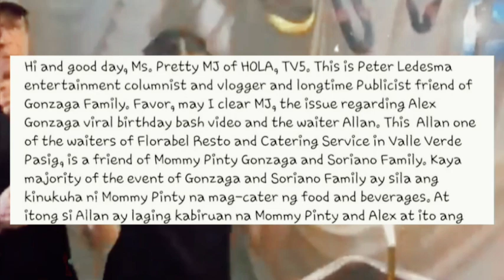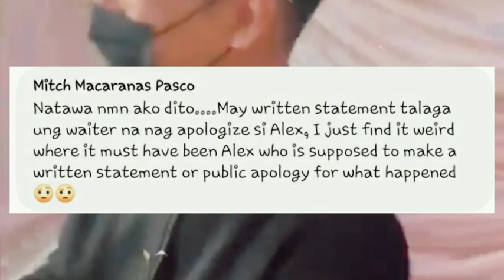WAITER sa Viral Birthday Bash ni Alex Gonzaga may statement na nag sorry na si Alex sa kanya